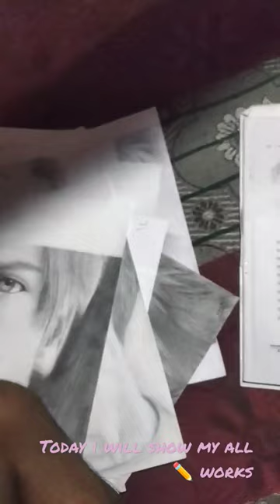I will show my ✏️ works